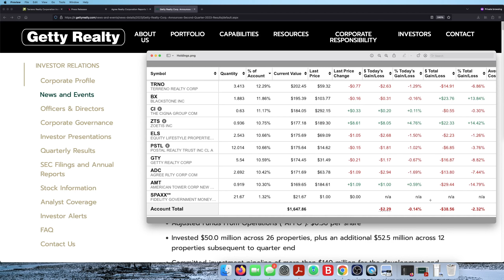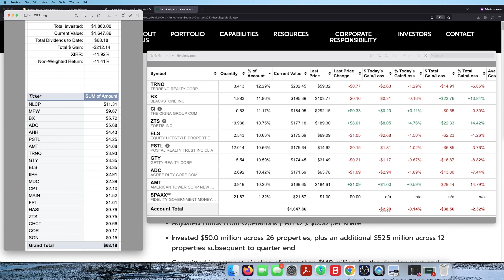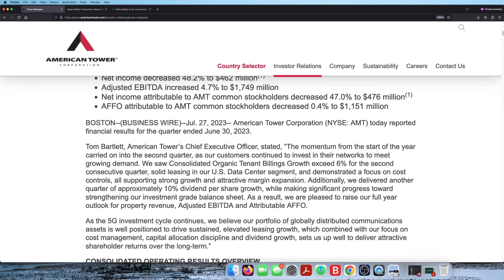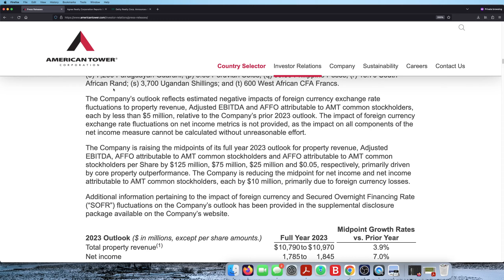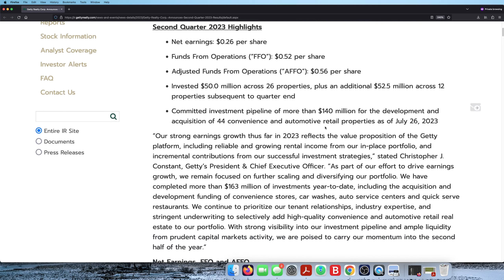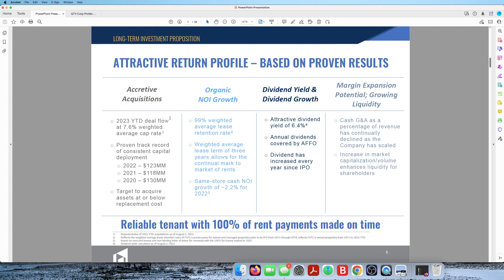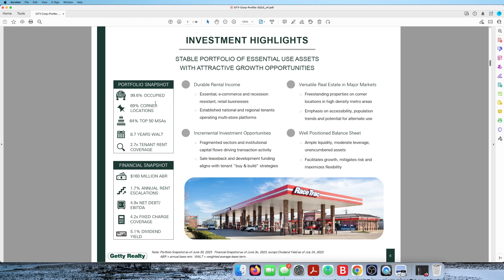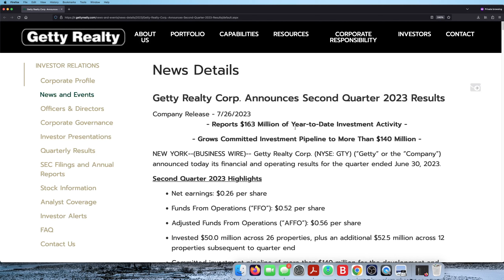ASMR | STOCK PORTFOLIO UPDATE (35)